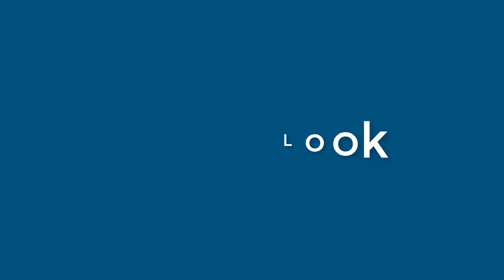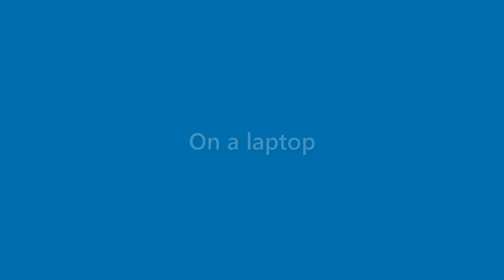Bob Lester - appearance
Name Look - Bob Lester - appearance. In this video we present "Bob Lester" name look and feel in various scenarios.
This video will cover:
How does "Bob Lester" look as a personal letterhead?
How does "Bob Lester" look on a business card?
How does "Bob Lester" look on a computer/laptop screen?
How does "Bob Lester" look with different background colors?
How does "Bob Lester" look with various fonts?